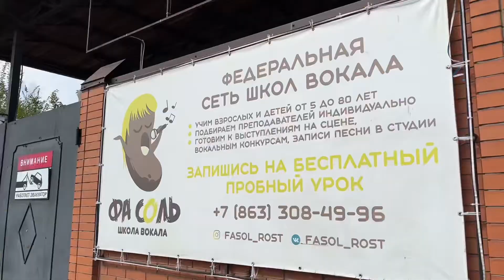Я ПОЮ??? // школа вокала «ФАСОЛЬ»🎤Почему и как решилась купить обучение🙌🏼